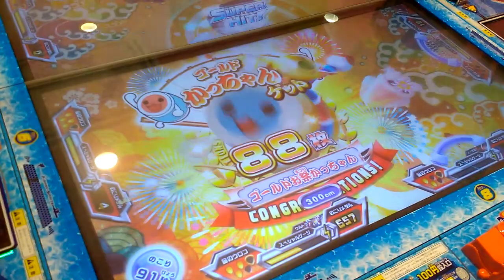★ゴールドお祭りかっちゃん★釣りスピリッツ【メダルゲーム】ゴールドどんちゃんゲット！！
関連動画
★将軍ウミサソリ★釣りスピリッツ【メダルゲーム】レジェンドクラスゲットなるか！？

釣りスピリッツ アミューズメントジャーナル
釣りスピリッツ 愛知
釣りスピリッツ イオン
釣りスピリッツ イベント
釣りスピリッツ wii
釣りスピリッツ wiki
釣りスピリッツ ウルトラ必殺技
釣りスピリッツ ウミサソリ
釣りスピリッツ ウルトラロッド
釣りスピリッツ 宇都宮
釣りスピリッツ 大阪
釣りスピリッツ 岡山
釣りスピリッツ 大きさ
釣りスピリッツ 面白い
釣りスピリッツ オニイトマキエイ
釣りスピリッツ 価格
釣りスピリッツ かっぱ
釣りスピリッツ 家庭用
釣りスピリッツ カタログ
釣りスピリッツ 開発
釣りスピリッツ 簡単
釣りスピリッツ 家庭
釣りスピリッツ 鹿児島
釣りスピリッツ 神奈川
釣りスピリッツ 牙
釣りスピリッツ 金のウロコ
釣りスピリッツ 京都
釣りスピリッツ 熊本
釣りスピリッツ 攻略 動画
釣りスピリッツ 高知
釣りスピリッツ 購入
釣りスピリッツ 小型
釣りスピリッツ モンスタークラス コツ
メダルゲーム 釣りスピリッツ コツ
ナムコ 釣りスピリッツ コツ
釣りスピリッツ 最新
釣りスピリッツ 最高枚数
釣りスピリッツ 札幌
釣りスピリッツ 魚の種類
釣りスピリッツ サイズ
釣りスピリッツ 魚
釣りスピリッツ サメ
釣りスピリッツ 竿
釣りスピリッツ 埼玉県
釣りスピリッツ 最強
釣りスピリッツ 新作
釣りスピリッツ 新台
釣りスピリッツ 将軍ウミサソリ
釣りスピリッツ 種類
釣りスピリッツ 新ステージ